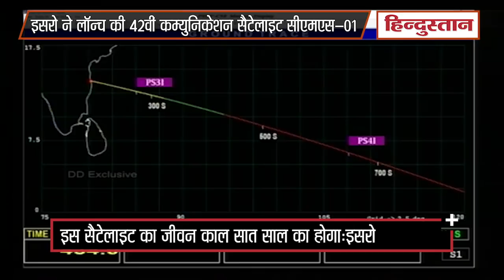ISRO ने सफलतापूर्वक लॉन्च की 42वीं कम्युनिकेशन सैटेलाइट CMS-01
भारतीय अंतरिक्ष अनुसंधान संस्थान (इसरो) ने गुरुवार दोपहर को देश की 42वीं कम्युनिकेशन सैटेलाइट CMS-01 को लॉन्च कर दिया। कोरोना वायरस जैसी महामारी का भी इसरो पर कोई असर नहीं पड़ा है। सैटेलाइट CMS-01 के साथ पीएसएलवी-50 ने सतीश धवन अंतरिक्ष केंद्र के श्रीहरिकोटा स्थित शार रेंज के दूसरे लॉन्च पैड से गुरुवार को 15:41 बजे उड़ान भरी।